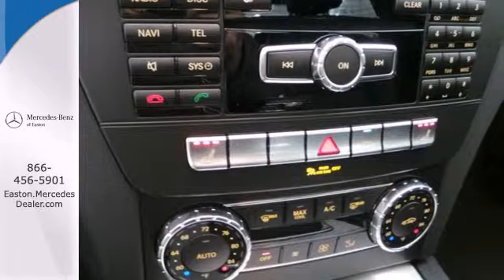2014 Mercedes-Benz C-Class Columbus OH Mercedes Benz Dealer, OH MN310192 - SOLD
Year: 2014
Make: Mercedes-Benz
Model: C-Class
Trim: C300
Engine: 3.5L V6 Flex Fuel DOHC 24V
Transmission: 7-Speed Automatic 7G-TRONIC Plus
Color: Black
Stock #: MN310192

Address:
4300 Morse Crossing